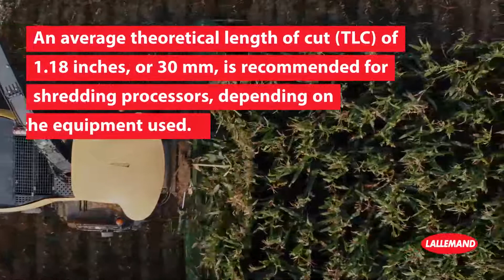Determining chop height and chop length for corn/ maize silage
Learn how to set correct chop height and chop length for corn/maize silage